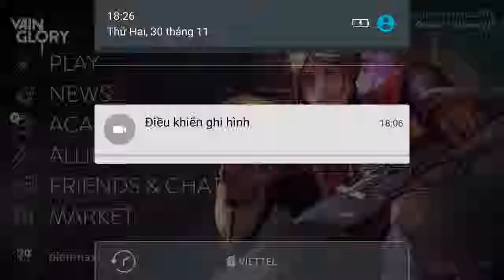Vainglory e128_Mr Bean